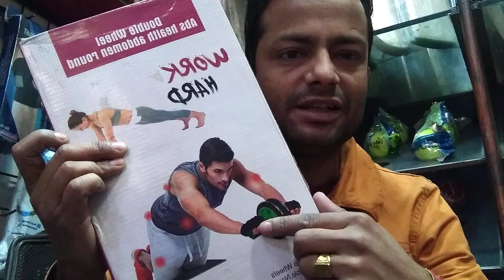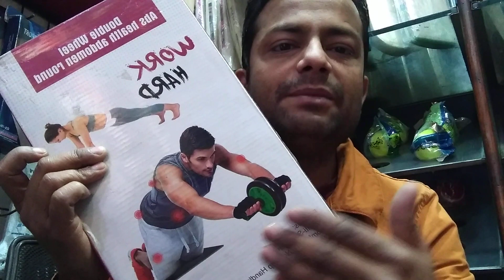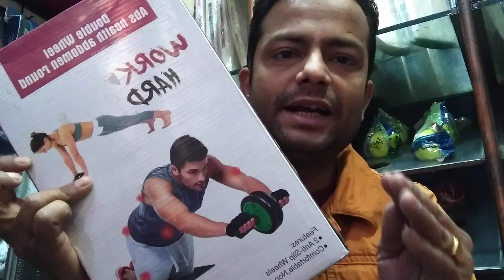Aaw wheel 🎡 rolar fitness equipment ⛹ gym 💪💪home workout keliye Good & best